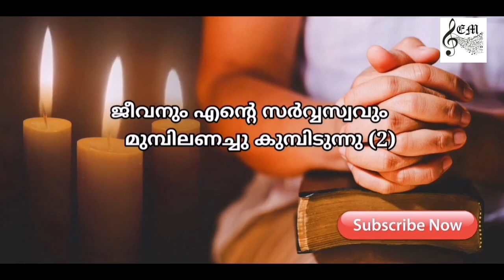411|ദൈവപിതാവേ അങ്ങയെ ഞാന്‍|Instrumental music with KARAOKE Dhaiva Pithave AngayeNjan|CSI SKD SONG411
Here's another music from Ebenezer Musicz family 😊
Song is taken from the CSI South Kerala diocese worship song book number 411

Instrumental Music and Video Edits
Shinitha Ebenezer

Video courtesy
Sis. Surangani Rosi
NAMADUMA

Thumbnail courtesy
Jonathan Aigner,
'Church leaders' website

Lyrics
   ദൈവപിതാവേ അങ്ങയെ ഞാന്‍
   ആരാധിക്കുന്നു സ്തുതിക്കുന്നു
   ജീവനും എന്‍റെ സര്‍വ്വസ്വവും
   മുമ്പിലണച്ചു കുമ്പിടുന്നു
           2
   യേശുവേ നാഥാ അങ്ങയെ ഞാന്‍
   ആരാധിക്കുന്നു സ്തുതിക്കുന്നു
   ജീവനും എന്‍റെ സര്‍വ്വസ്വവും
   മുമ്പിലണച്ചു കുമ്പിടുന്നു -- ദൈവ..
           3
   പാവനാത്മാവേ അങ്ങയെ ഞാന്‍
   ആരാധിക്കുന്നു സ്തുതിക്കുന്നു
   ജീവനും എന്‍റെ സര്‍വ്വസ്വവും
   മുമ്പിലണച്ചു കുമ്പിടുന്നു -- ദൈവ..

Daiva pithaave angaye njaan
Aaradhikunnu sthuthikkunnu

Jeevanum ente sarvaswavum
Munpilanachu kumbidunnu

2 Yesuve naadha angaye njaan
Aaradhikunnu sthuthikkunnu

3 Paavanaathmaave angaye njaan
Aaradhikunnu sthuthikkunnu